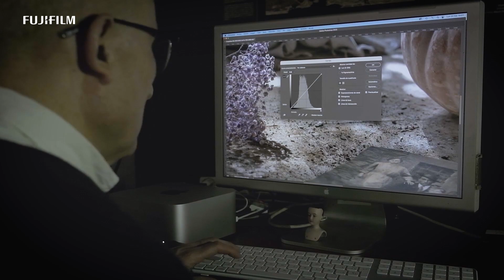"More than Full Frame" x Juan Manuel Castro Prieto / FUJIFILM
Photographer Juan Manuel Castro Prieto from Spain shoot his origin of life.
See his impression and story behind.